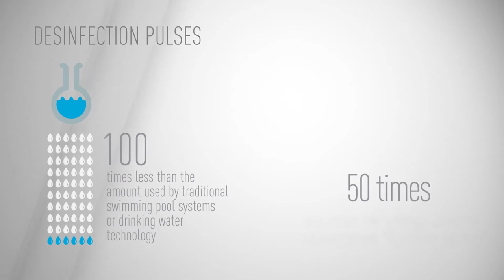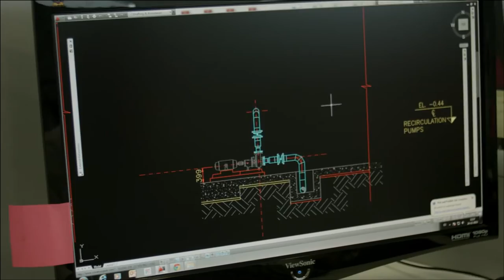Miami Company Brings Beach Life To Las Vegas (Video)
Miami-based Crystal Lagoons and Steve Wynn Will Transform the Las Vegas Landscape with a 38-acre Crystal Lagoon Surrounded by Beaches

"Crystal Lagoons Concept - Idyllic Beach Life & Water Sports" - Please note rendering is not specific to the Wynn lagoon but rather a general Crystal Lagoons concept featuring idyllic beach life and water sports. Courtesy: Crystal Lagoons
Miami-based Crystal Lagoons has teamed up with Steve Wynn, Wynn Resorts (NASDAQ: WYNN) to transform the Las Vegas Strip into a beautiful beach-front paradise.

Wynn,  the legendary luxury resort developer responsible for the resurgence and expansion of the Las Vegas Strip, plans to reinvent the iconic destination once more, setting a new record for the largest Crystal Lagoon in the U.S.

"We have a chance to reinvent Las Vegas and make the whole venue an entertainment attraction…an idyllic beach paradise surrounded by white sand beaches," said Steve Wynn chairman and CEO of Wynn Resorts. "People come to Las Vegas from all over the world to live large and have a good time and we can dish up an irresistible entertainment attraction."

A 38-acre Crystal Lagoon will be the centerpiece of the development that will feature 260,000 square feet of premium meetings and convention space, a 1,000-room hotel tower, a small casino and extensive dining and nightlife.
The elaborate water attraction will include both daytime and nighttime entertainment elements.  At night, the space will transform with an elaborate fireworks display that is launched from the 120 ft. center island and surrounding areas.  The expansion will be constructed on approximately 130 acres of real estate that currently houses the Wynn Golf Club. The project remains subject to the approval of Wynn's board.

The man-made lagoon with crystal-clear waters and white-sand beaches will be the size of more than 30 football fields and close to the size of almost 100 Olympic-size swimming pools.  The new Crystal Lagoon will change the Las Vegas lifestyle with by making water sports readily available, such as stand-up paddle-boarding, wind-surfing, sailing, swimming and more.  With this new beachfront destination, guests will enjoy beach life and the outdoor activities that Las Vegas was missing before.

"To collaborate with the legendary Steve Wynn as he reinvents the Las Vegas Strip once again is very significant for Crystal Lagoons," said Crystal Lagoons U.S. CEO Uri Man.

Since opening its U.S. Headquarters in Miami, Crystal Lagoons U.S. Corp. has announced 13 projects with high-profile development companies such as Turnberry Associates, Tavistock Development Group and Metro Development Group, representing 12 billion dollars in development and a total of 55 projects in different stages of negotiations in the U.S. with a value of almost 54 billion dollars.

The Las Vegas Crystal Lagoon marks the growing success the company has seen in the U.S., and realizes the company's Founder, Fernando Fischmann, and his dream of bringing a the beachfront experience to the luxury and entertainment capitals of world, such as Las Vegas and Dubai.

This signature Las Vegas lagoon joins the company's portfolio of 300 projects worldwide in more than 60 countries. This year, the company opened a Los Angeles office to serve the growing demand on the West Coast and a new office is also planned for Texas.

A Crystal Lagoon uses 30 times less water than a typical 18-hole golf course and 50 percent less water than a park of the same size.  Crystal Lagoons technology uses disinfection pulses that use up to 100 times less chemicals than swimming pools and an ultrasonic filtration system that uses up to 50 times less energy than conventional filtration systems.  Plus, Crystal Lagoons can use almost any type of water including, fresh, salt, brackish, well water and more.

In addition to recreational uses, Crystal Lagoons technology also has industrial applications including the sustainable cooling of thermal power and industrial plants and water desalination and purification.  The company is working to solve the world shortage of potable fresh water through its experimental desalination technology project already underway in Chile.